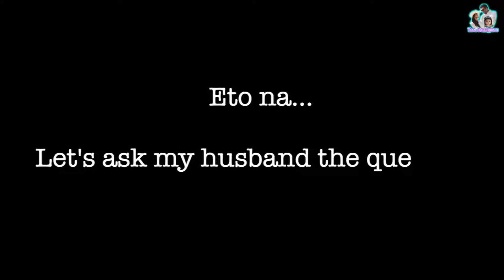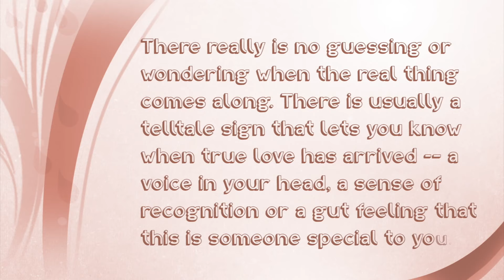INDIANO, INIWAN NI MISIS? ANO NGA BA ANG GAGAWIN NYA? | FILIPINO INDIAN FAMILY | TEAM INDIALIPPINES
Mango Float is inspired by @SanaFamilyVlogs  and @simplyrhaze
Thank you guys for sharing your videos kaya natakam ako..

Welcome to TEAM INDIALIPPINES Channel; We are Youtubers / Vloggers.
I'm Rachelle Ann Harry, Pinay Vlogger from Philippines and my husband is Varun Harry, Indian Vlogger from Kerala India. You can call us Filipino Indian Couple / Interracial Couple / Indian Filipino Couple. We got married in Dubai UAE, since October 2016 and blessed with one beautiful half Filipino – half Indian daughter named Anna. We are family vloggers and we started this vlog to share and cherish our happy moments with our language barrier, cultural differences, Indian traditions, Indian Culture & Filipino culture.

Our Vlogs are ideas generated by us to create comedy, entertainment, pranks, trending videos, shopping vlogs, life vlogs, cooking vlogs and our special segment Doctor Pana Kakana kana who gives advice from his point of view.  We love to make challenges, daily vlogs, daily routine, funny couple pranks, mukbang, reaction video, opinion on trending topics and much more family friendly topics.

Our videos are inspired by many FAMILY VLOGGERS in Philippines, India and other countries.
Raffy Tulfo and Manny Pacquiao is few of our favorite channel and some of our videos are inspired by his channel.

Watch DOCTOR PANA KAKANA KANA SEGMET (Doctor giving advise to people)

🔘Doctor Pana: (EP2) "DENYING FAMILY" | What To Do When His Family Doesn't Like You - ENGLISH SUBTITLE

➡️BAKIT NGA BA MAHILIG ANG MGA PINAY SA INDIANO? DAHIL BA MALAKI ANG??? Tsismis mo na din dali!